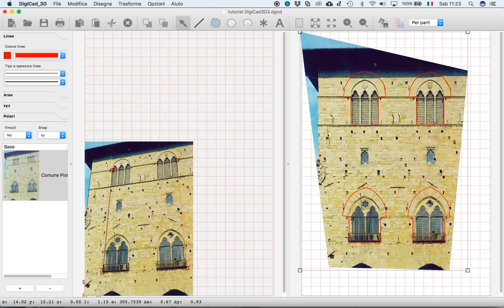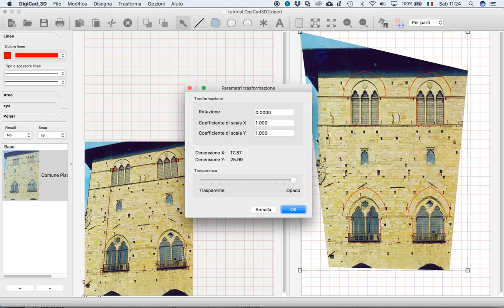DigiCad 3D 10 Tutorial 2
Tutorial n. 2 per il nuovo DigiCad 3D 10 - Mostra come scontornare le immagini, estrarre le parti desiderate e gestire le trasparenze